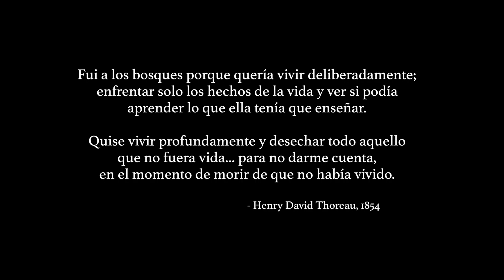Hiking camping UK